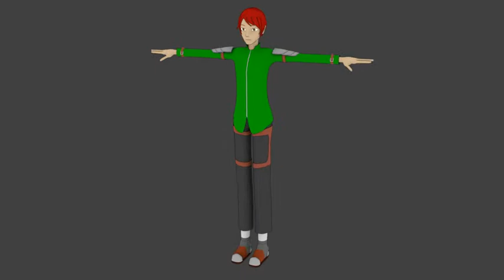RWBY OC: Ven Marz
My last character for team NOVA